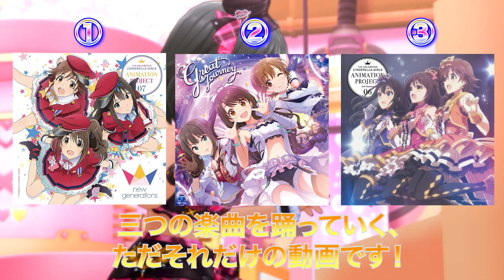【デレステカウントダウン#8-14】番外編 U149があの3曲を踊ります!!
楽しめたかな？

NS警備隊のTwitter
アオシマ (@NSP_AOSIMA) / Twitter

【NS警備隊 】
これから色々とコラボ企画をしたり､ダンス動画や改造プラレール動画､茶番動画､マルチ動画をやっていきます。
大半はゲーム＆オタクチームと鉄道研究部が主に活動していきます。
ショートダンスや実写撮りの場合は私､アオシマが出ます‼︎
投稿は日曜に鉄道で出しますが、ショートダンスは月一本、ゲーム&オタクチームは不定期投稿ですがデレステの大型イベントの時にはゲーム実況毎日投稿させて頂きます。

おすすめ動画↓
【鉄道研究部改プラ＃3】アイドルマスターU149､第3芸能課のラッピング電車を作ってみた!!